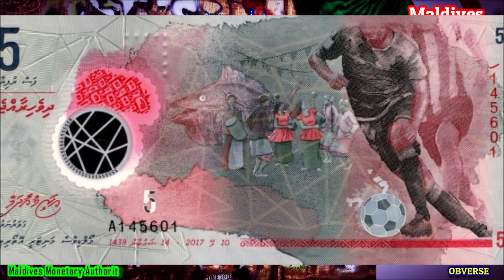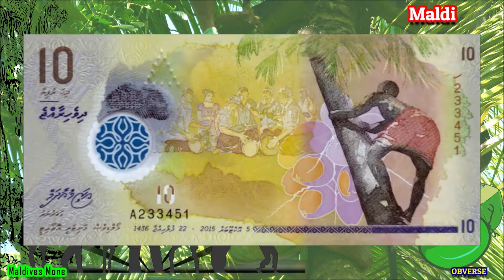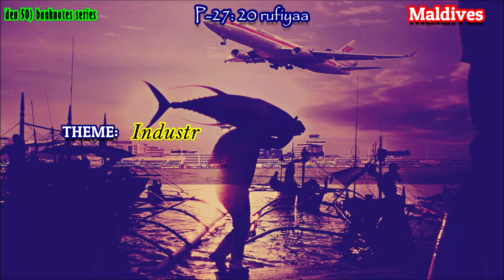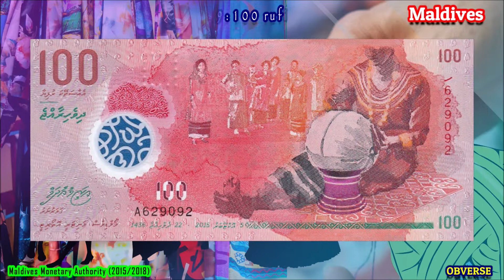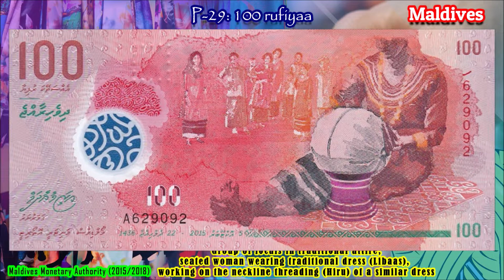Maldives Banknotes - 2015 to 2018 Issue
Presented in this video are the Maldivian banknotes - 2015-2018 Issue.

The MVR5 is generally a replacement note but was discontinued and introduced as coins. The third banknote series, Ran Dhihafaheh Note Series launched on 1st November 2015. The series consisting of Rufiyaa 10, 20, 50, 100, 500 and 1000. Each note has been given a distinct topic and a representative colour for ease of use. Mixed media has been used as the main design, combining traditional acrylic / water colour with a semi-realistic style used in the colouring. Included here also is the 5,000 denomination commemorative issue for the 2015 "50th Anniversary of independence"

This video is intended for collectors of memorabilia and hopefully will be used for fun & educational purposes. The images of banknotes here are just for visual representation and information sharing. Color, sizes and resolution varies due to different conditions and medium in image processing as well as some images were coming from different sources through virtual acquaintances and other means for quite some time, the video creator has no guarantee of authenticity on it's origin. Some images & footages may had been intentionally enhanced for better presentation purposes.